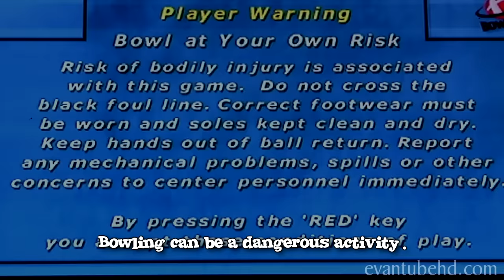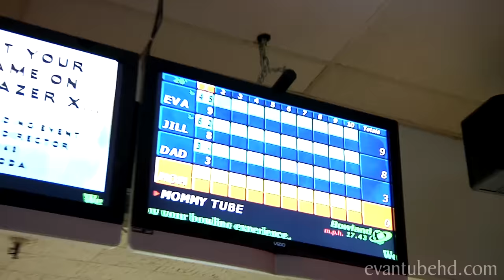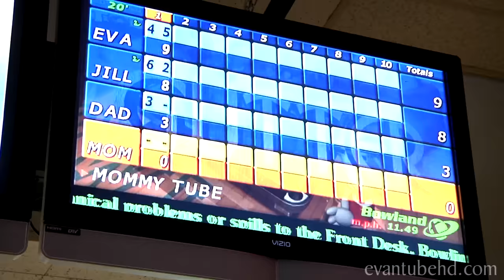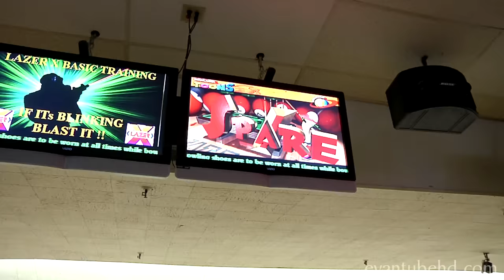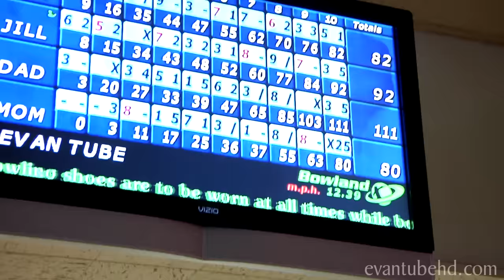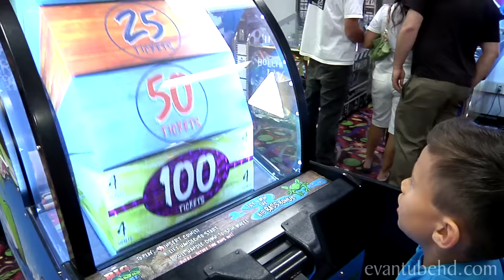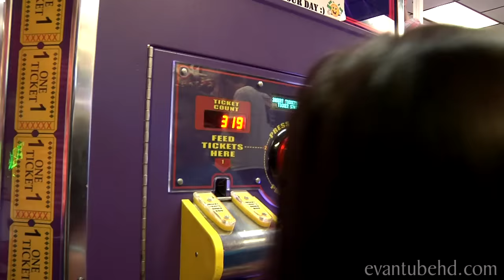EvanTubeHD goes BOWLING + ARCADE ACTION!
This week the EvanTubeHD gang took a trip to the bowling alley for some bowling fun.  The kids still had a hard time finding balls that were light enough and mom and Dad were a little rusty.  Find out who wins!

After our game of bowling we head over to the arcade and won some tickets.  The games were the same ones we saw at Chuck E Cheese's and in the arcade during our snow trip.

We finished the day off with a visit to the grandparents.  We were surprised with some little critters that were found during a fishing outing.  Check out the lizards and millipedes! =)